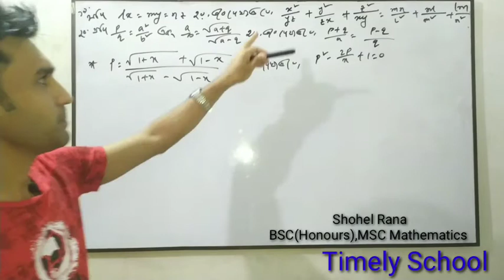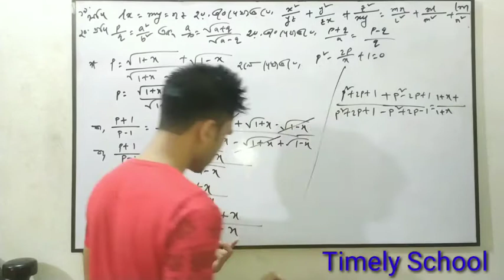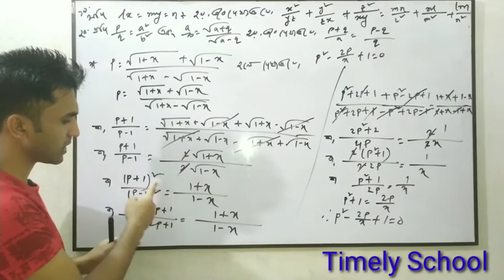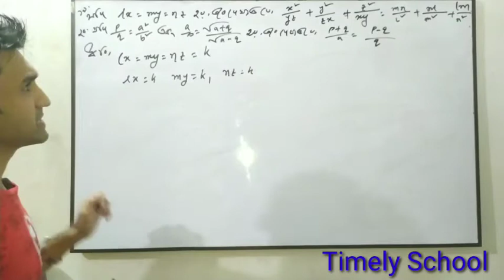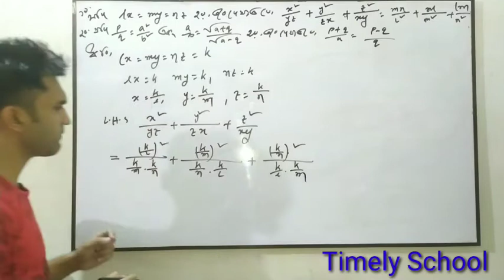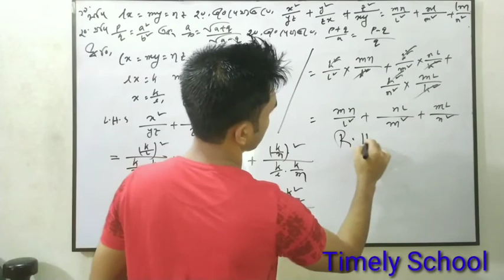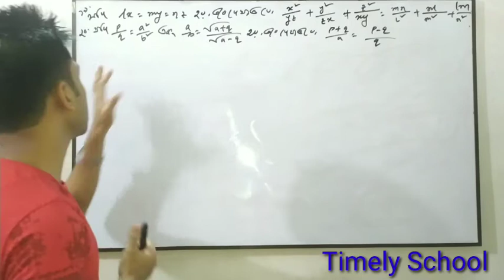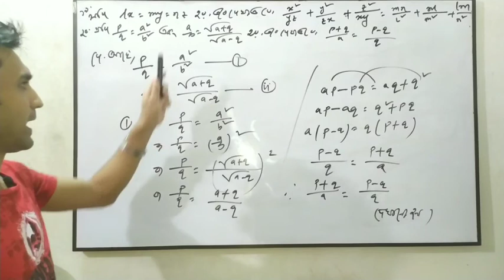Ssc General Math Chapter 11.1/সাধারণ গণিত ১১.১:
General Math Chapter 11.1Soulation.
সাধারন গনিত ১১.১ এর সমাধান।
নবম ও দশম শ্রেণির বাস্তব সংখ্যা।
Class 9-10 Real Number.

Ssc বাস্তব সংখ্যা।
 SSC HIGHER MATH CHAPTER 1 SET- FUNCTION,উচ্চতর গণিত সেট ও ফাংশন।

বিভিন্ন চাকরির পরিক্ষায় যে ধরনের গনিত আসে তা নিয়ে নিয়মিত ভিডিও দেওয়া হবে সবাই  আমাদের সাথেই থাকুন।
নবম ও দশম শ্রেণির উচ্চতর গনিত প্রথম অধ্যায় ডোমেন,রেন্জ, এক এক ফাংশন,